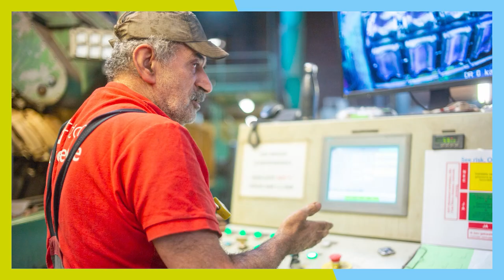afl. 30 - week 50 - fotoproject dakpannenfabriek - Aart Sliedrecht - de video show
De Dakpannenfabriek aan de Leidsestraatweg is de laatste dakpannen fabriek van Woerden. In de afgelopen eeuwen was de steen- en dakpannen industrie toonaangevend in Woerden. Daarom organiseren we een speciale foto/film expositie over de geschiedenis van de Dakpannenfabriek en de mensen die er werkten. Ook komt het bedrijf zoals het nu werkt in beeld.

Vraag;  Ik ben in het bijzonder opzoek naar fotomateriaal van oud werknemers genomen tijdens het werk in of bij de fabriek. Bij voorkeur privé fotoalbums!